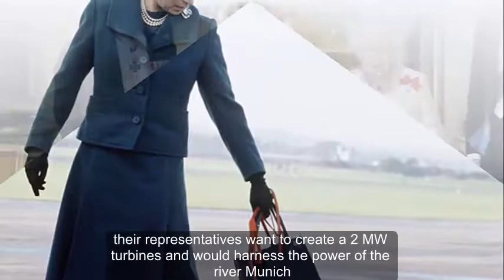Queen LOCKED IN BATTLE over plans to improve Balmoral estate amid RED squirrel CONTROVERSY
A MAJOR battle has broken out over the Queen’s plans to improve her Balmoral estate in Scotland, as critics have slammed proposals they believe will leave native red squirrels worse off.

Proposals by the Queen’s representatives to create a hydroelectric scheme on a river running through her 55,000-acre Aberdeenshire estate have been rejected by the body responsible for planning in the area.

Her representatives want to create a two-megawatt turbine that would harness the power of the River Muick.

The proposed turbine would also generate electricity worth up to £650,000 a year, it has been claimed.

However, objectors claim such a turbine being created close to a waterfall on the river will adversely affect the conditions that have attracted native red squirrels, badgers, otters, and voles.

Plans to improve the estate’s green credentials will now be held up until further investigations are carried out.

A report by the park authority, which has decided to put the brakes on the plan until it has been properly scrutinised, states: “This application seeks permission for the installation of a 2MW hydroelectric scheme on the River Muick, approximately 7km to the southwest of Ballater.

“The scheme comprises the construction of a buried pipeline approximately 3km long, a semi-buried powerhouse and a pipe and channel returning water to the river.

“This is considered to raise issues of significance to the collective aims of the national park.”

Aberdeenshire council has also suggested the development would breach guidelines which are intended to protect wildlife from excessive noise and vibration.

The local authority’s environmental health team manager, said: “I am concerned there may be noise emission from the proposals which could be detrimental to the amenity of neighbouring noise-sensitive receptors.”

The latest planning application submitted by Richard Gledson, The Resident Factor of the 55,000 acre Balmoral Estates, says: “Balmoral Estates has already developed a hydro scheme on the Gelder Burn, which was commissioned in 2014.

“Following on the success of this project, and with a view to increasing the economic and environmental sustainability of Balmoral Estates, a study was carried out in 2013 into the potential for additional hydro generation.”

The Balmoral estate was described by Queen Victoria as her “dear paradise in the Highlands”.

The estate has remained a royal retreat for generations.